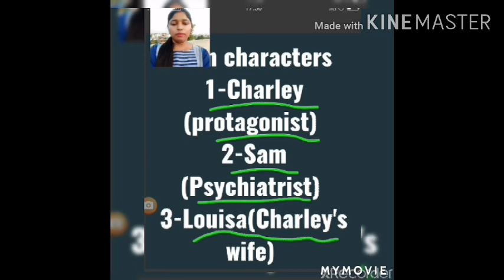Class 12 -The Third Level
class 12/English Core/ Vistas /First chapter / Introduction/ full summary